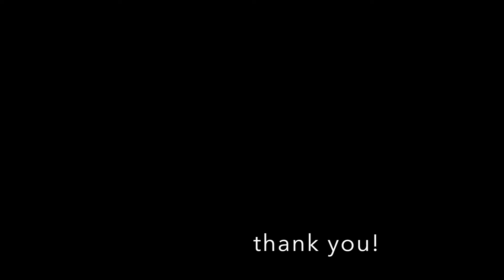Comparison: Bacchus WJB mini vs G&L JB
A quick funky duel directly recorded on Logic